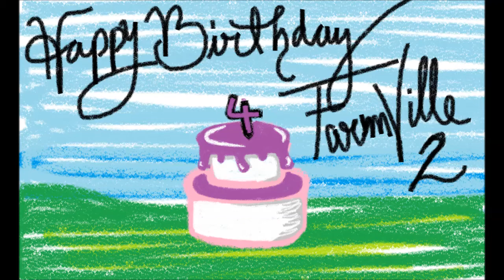Happy 4th FarmVille2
FarmVille 2 celebrates it's 4th birthday!